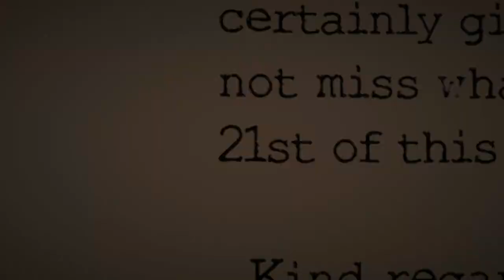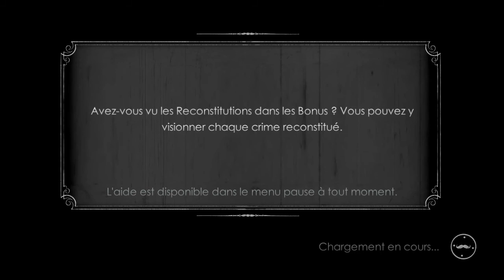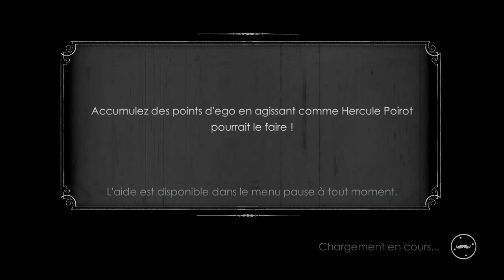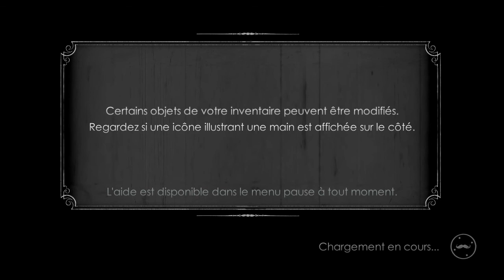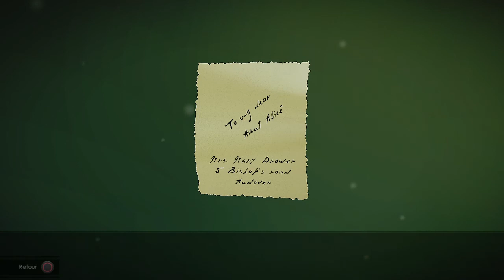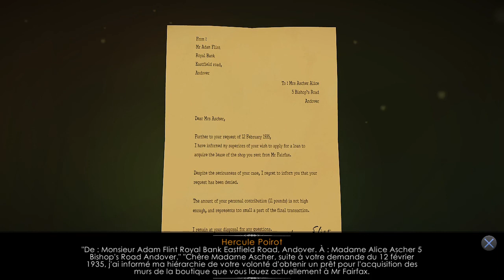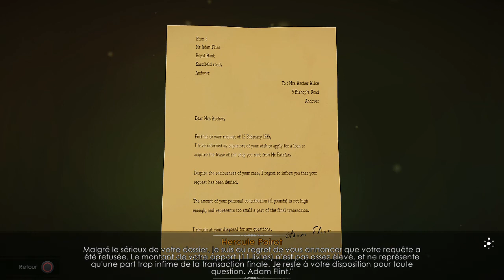Agatha Christie - The ABC Murders [1/?]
Nouvelle aventure sur un petit jeu d'enquête et d'énigmes d'après les ouvrages d'Agatha Christie.

En ce moment à 2€ sur le PSN.